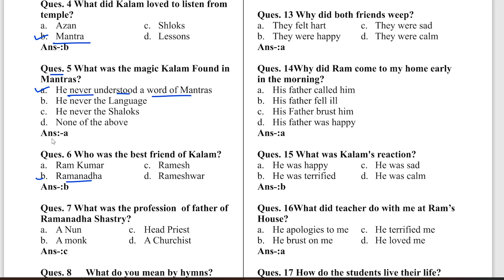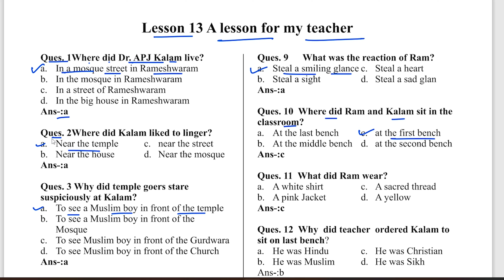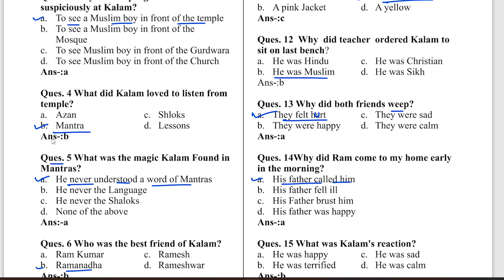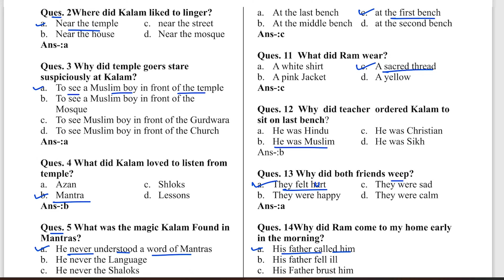A Lesson For My Teacher | Lesson 13 | MCQs | SAT Syllabus | Class 5 English | eduMate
In this video we will do Class 5 English Lesson 13 MCQ